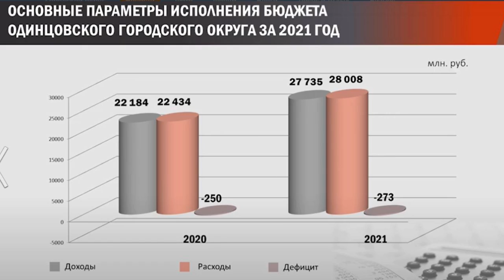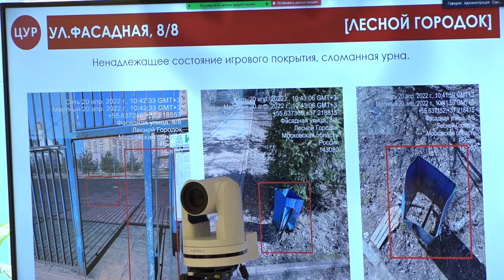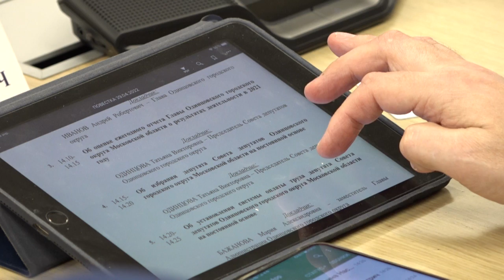Заседание Совета депутатов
Бюджет муниципалитета, особенности проведения публичных слушаний по вопросам градостроительной деятельности, работа в формате выездных администраций. Эти и другие темы обсудили окружные парламентарии на очередном заседании Совета депутатов.